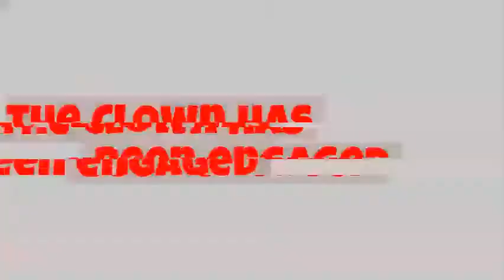T I K Y | FNF Vs. Tricky - Madness Remix/Cover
OMFG CLOWN!
October is here once again, and I would like to start off the spooky month by inviting a few ghoulish friends, including a certain Clown you may be familiar with...

Original song by: Rozebud (Friday Night Funkin' vs. Tricky Mod OST)
Madness Combat series made by: Krinkels